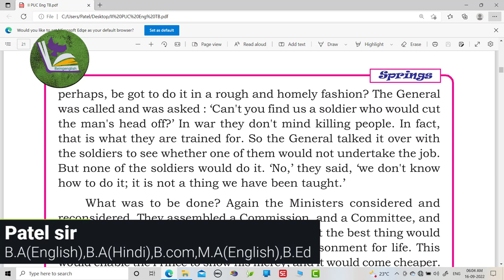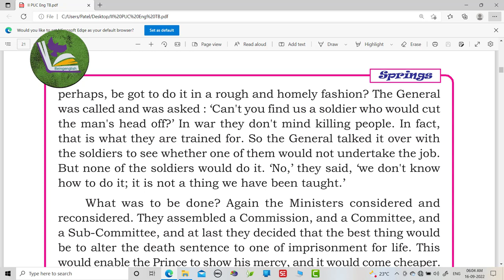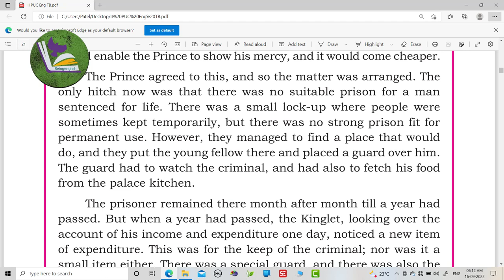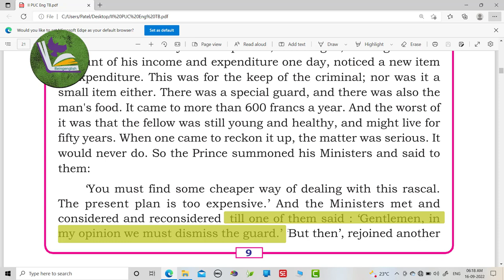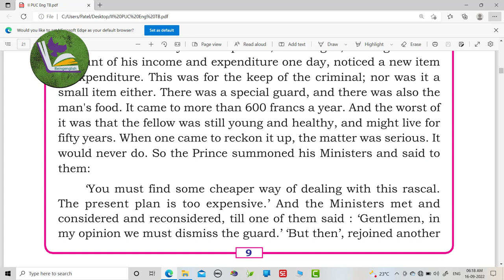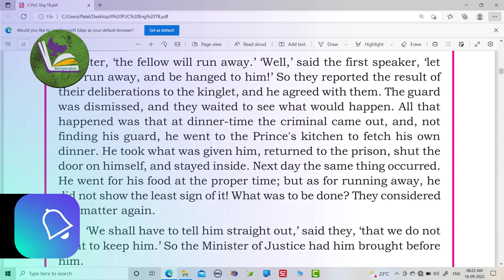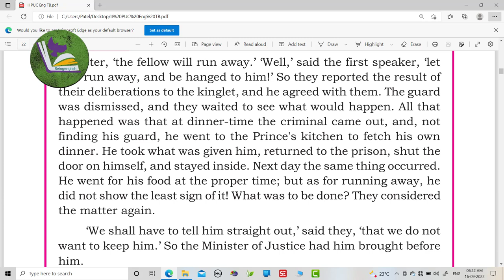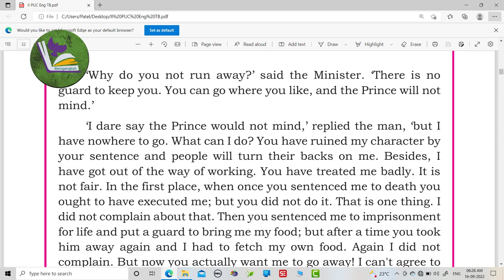(Hindi)Summary of Too Dear by Leo Tolstoy|2nd puc|Part-3#beingenglishclasses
karnataka education puc
karnataka puc board
2nd puc exam 2024 karnataka
karnataka 2nd puc toppers
2nd puc exam 2024
puc karnataka
karnataka puc
karnataka puc toppers
2nd puc exam 2024
2nd puc exam 2024 karnataka
ii puc
karnataka state syllabus Summary of Too Dear by Leo Tolstoy|Part-3#beingenglishclasses
In this video we are going discuss Summary of Too Dear by Leo Tolstoy|Part-3#beingenglishclasses .This Channel would help candidates who are preparing for 2nd Puc and 1st Puc Students.In this channel I have created a playlist for 1st and 2nd PUC English lessons of Karnataka syllabus.

1st puc english
2nd puc english grammar 2023
2nd puc english grammar karnataka board 2023
2nd puc english grammar karnataka board 2023
2nd puc english blueprint 2023
2nd puc english model question paper 2023
2nd puc syllabus